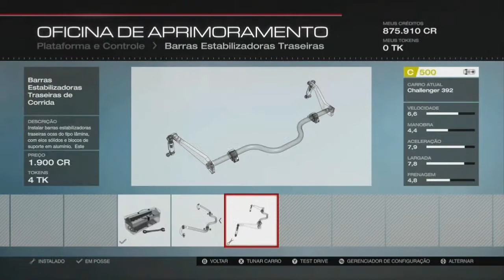Tunagem e Teste em TOP GEAR! Dodge Challenger SRT8 Classe C Forza 5.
Carro Ideal para iniciantes com pouca experiência em câmbio Manual.